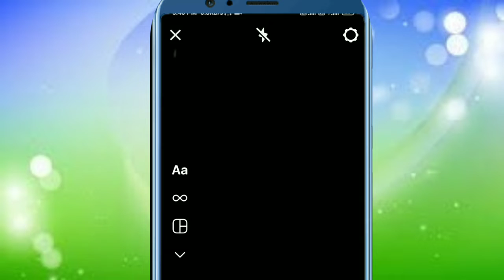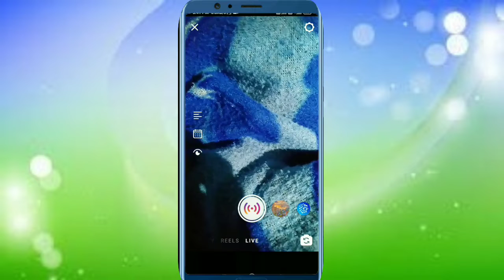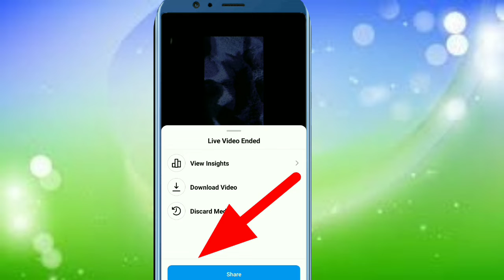Instagram Par Live Kaise Aaye | How To Go Live On Instagram | Trick In Hindi | 2021 | 9 December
chalaye, Instagram par live aane ka tarika